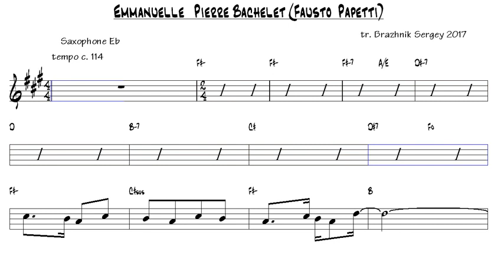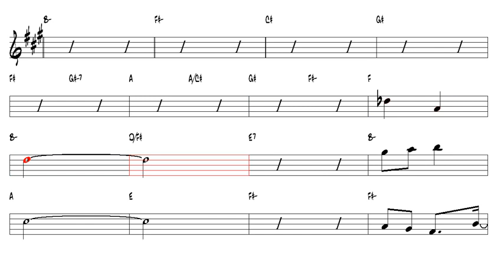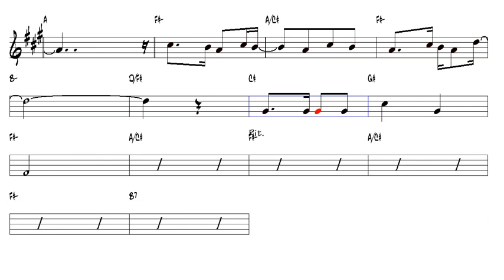Emmanuelle Pierre Bachelet Fausto Papetti Alto Sax